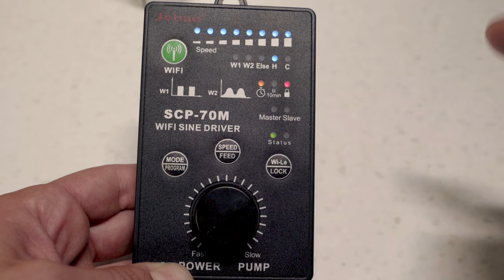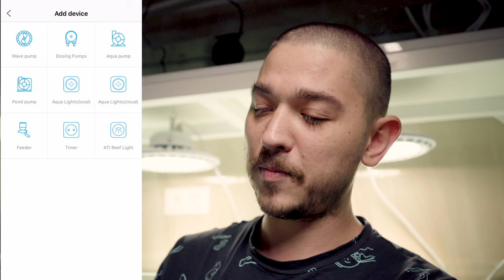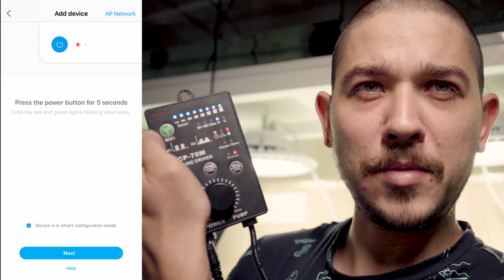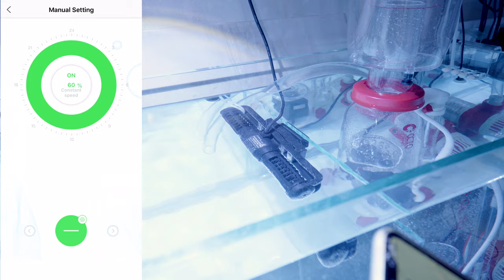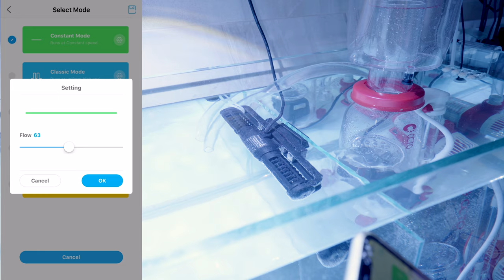SCP 70M Jebao помпа течения с WiFi. Обзор, настройка, установка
Новинка для морских аквариумистов! Управляемая через WiFi помпа течения с широким потоком для морского аквариума.
Сама по себе помпа обладает отличными возможностями, а новый контроллер только расширяет ее потенциал. Ай, нравится)
0:11 введение
0:27 новый контроллер
0:51 установка приложения jebao
1:40 подключение помпы
3:04 обзор приложения
4:09 программирование
5:02 выводы и заключение